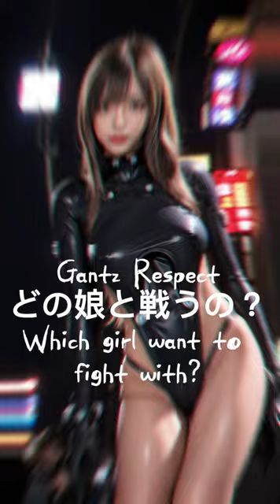Fascinating Rubber Suit Cosplay Beauties: Anime Respect Photo Collection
夢中になるアニメとコスプレイヤーの世界へ、美しいコスプレ美女たちが集結。一枚一枚の写真から溢れる魅力と情熱を感じてください。豪華なラバースーツ姿で、あなたが愛する漫画キャラクターをリスペクトした姿に息をのむこと間違いなし。この写真集は、アニメとコスプレの融合が生み出す魅力に触れ、心躍る旅へと誘います。さあ、あなたも彼女たちの美しさと情熱に酔いしれませんか？

Enter the mesmerizing world of anime and cosplay with a gathering of stunning cosplay beauties. Feel the overflowing charm and passion in each and every photo. Prepare to be breathless as they don luxurious rubber suits, paying homage to your beloved manga characters. This photo collection invites you to experience the captivating fusion of anime and cosplay, taking you on an exhilarating journey. So, why not indulge in the beauty and passion of these enchanting individuals?